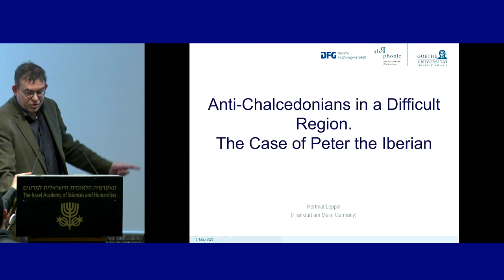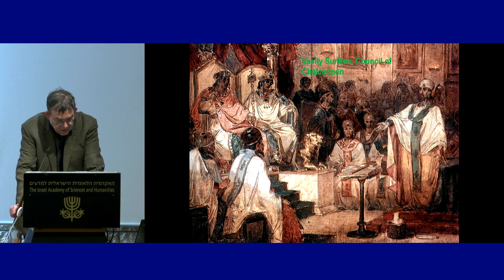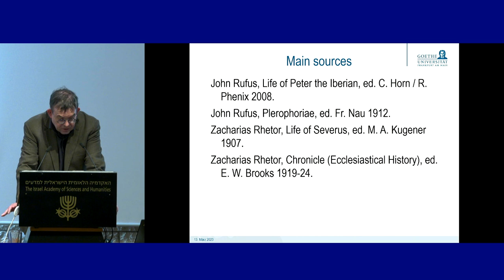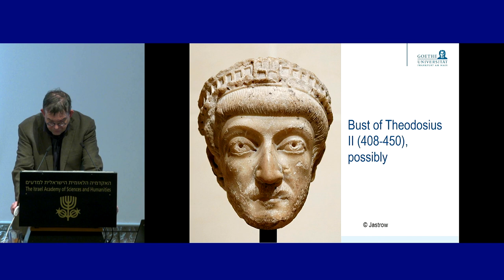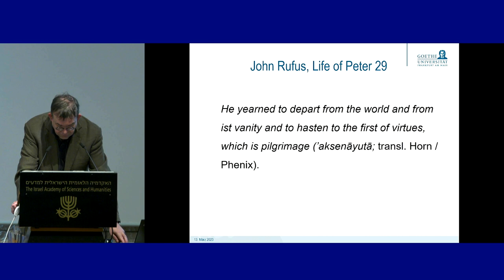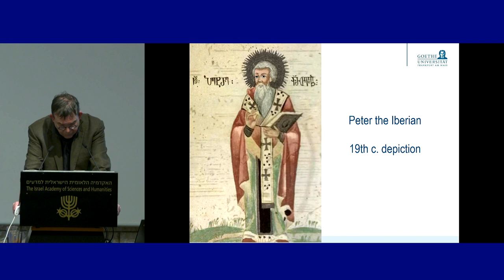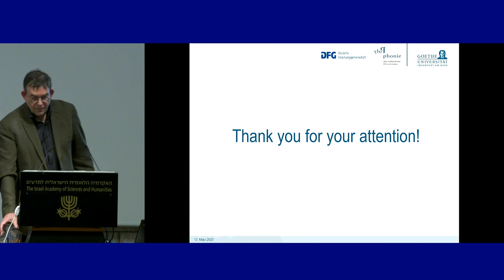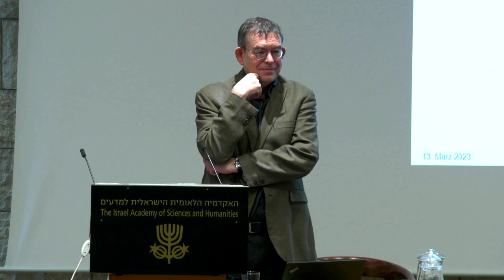Map of Late Antique Mobility | D2 15\19 Anti-Chalcedonians in a Difficult Region - Hartmut Leppin